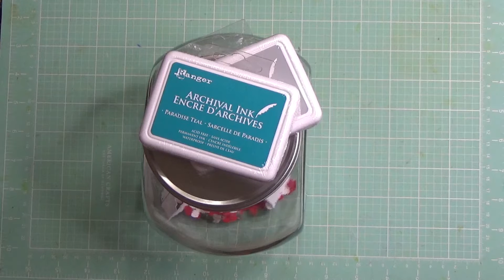My First Giveaway Winner Announcement!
Jumped on here real quick to announce the winner of our giveaway!